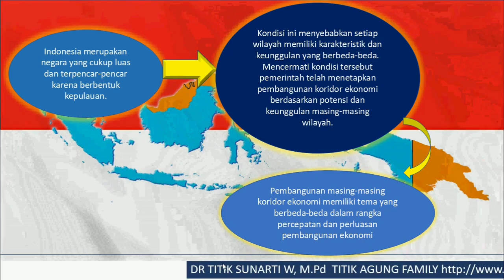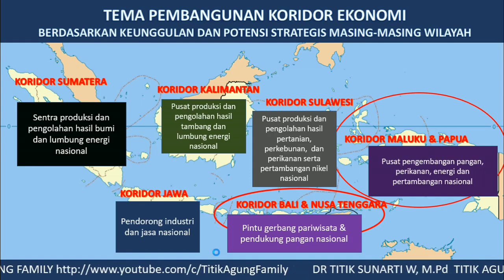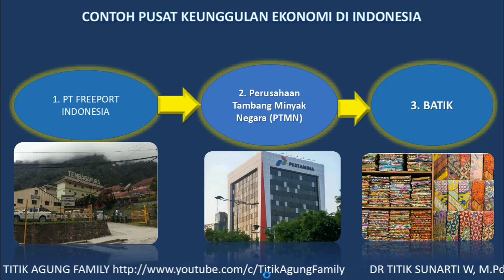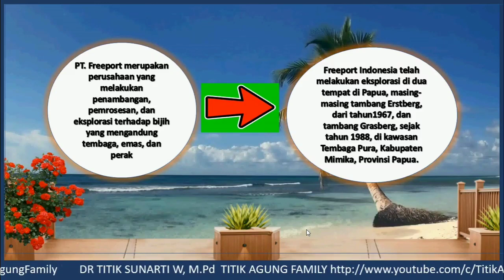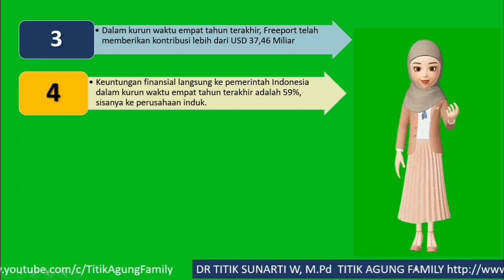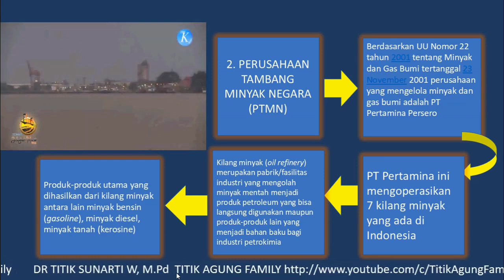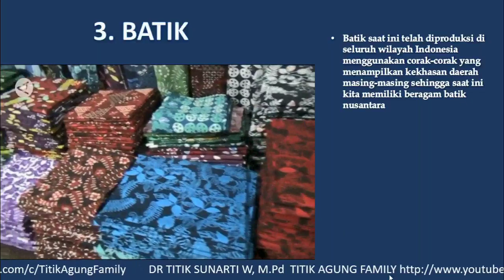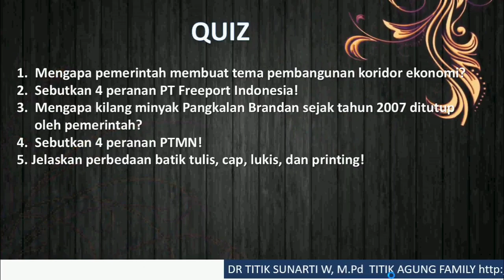PUSAT KEUNGGULAN EKONOMI, IPS KELAS IX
Pusat keunggulan ekonomi
Indonesia merupakan negara yang cukup luas dan terpencar-pencar karena berbentuk kepulauan.Kondisi ini menyebabkan setiap wilayah memiliki karakteristik dan keunggulan yang berbeda-beda. Mencermati kondisi tersebut pemerintah telah menetapkan pembangunan koridor ekonomi  berdasarkan potensi dan keunggulan masing-masing wilayah.
Pembangunan masing-masing koridor ekonomi memiliki tema yang berbeda-beda dalam rangka percepatan dan perluasan pembangunan ekonomi
Contoh pusat keunggulan ekonomi Indonesia:
1. PT Freeport Indonesia
2. Perusahaan Tambang Minyak Negara
3. Batik
Materi selengkapnya silahkan saksikan tayangan video berikut ini

pusat pusat keunggulan ekonomi